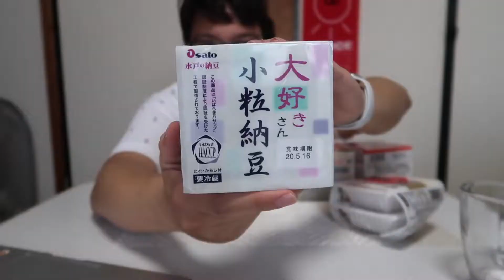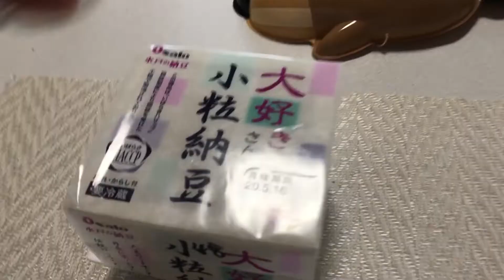VLOG # 42: The Taste of Natto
Have you tried Natto, the fermented Soybean in Japan? Ibaraki is known as the home of this famous japanese delicacy. For my second food vlog, I tried five different types of Natto and recommended my favorite one lol.

So did I really like its taste?

shot using: Canon G7X Mark II, iPhone X